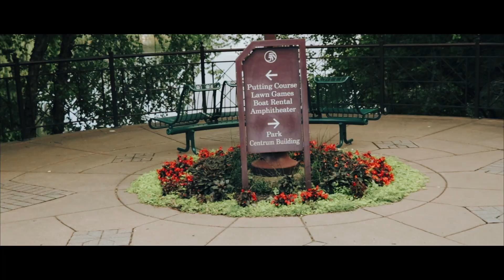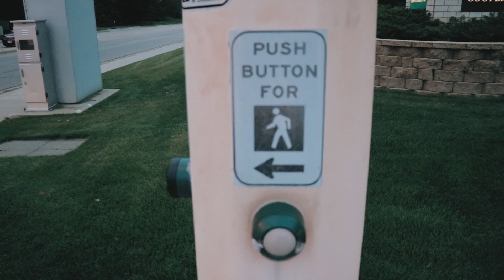Long Boarding | Log VI | The MFile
Just having a little fun with it